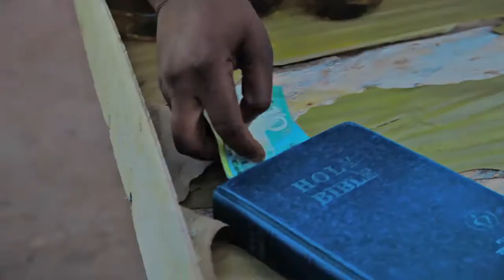Lovia Gyamfi ft Voltage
Brand New Gospel tune from V Clan Entertainment